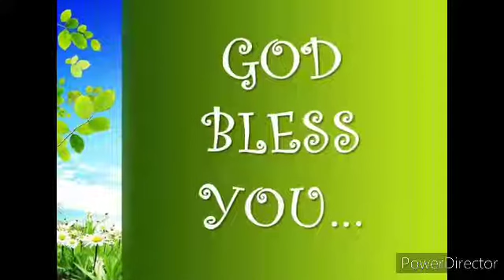நான் உன்னை விடுவிப்பேன் - I will deliver you message by Dharmadurai.I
CSI St Paul's Church Pudhupatti